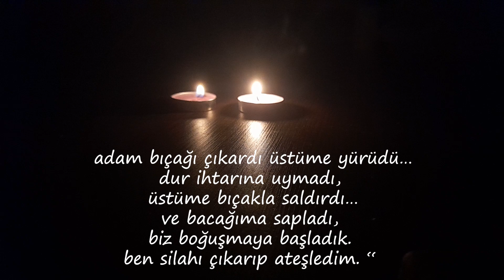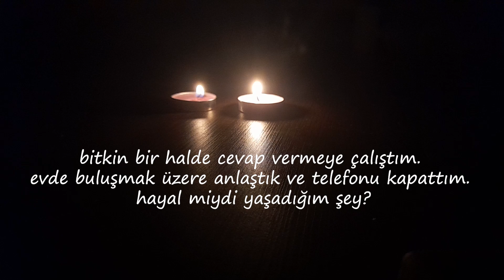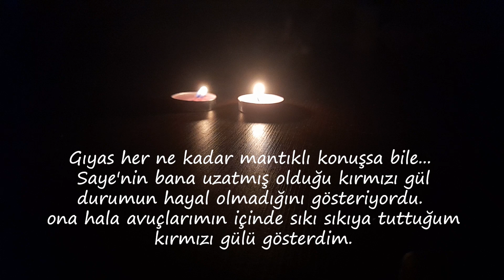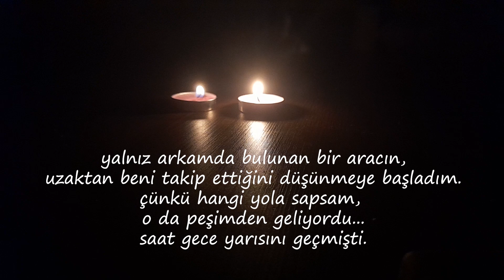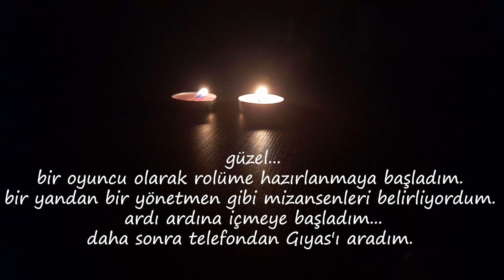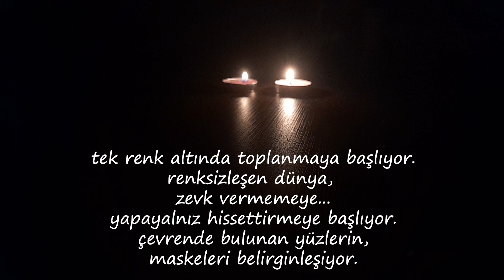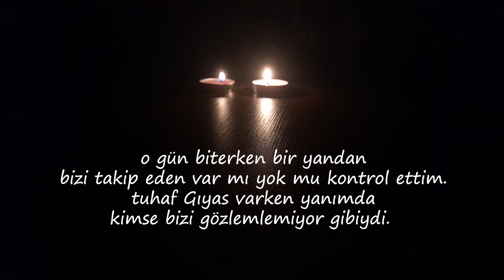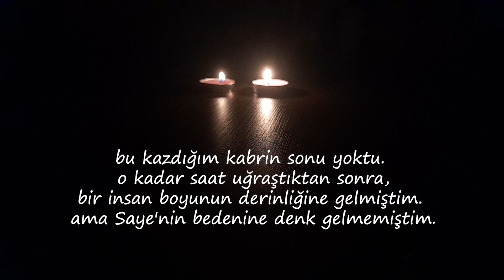| SERÜVEN | MUHAYYİL - 9 VE 15 BÖLÜM TAMAMI...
Güzel yürekler...
Muhayyil Serüvenini 3 Bölüm Şeklinde yayımlayacağım...
Toplam 21 bölümlük olan bu serüvenin 9'dan 15 bölüm olan bu kısımdan dinleyebilirsiniz...

Muhayyil...
Yazan & Seslendiren
Erhan Adsay